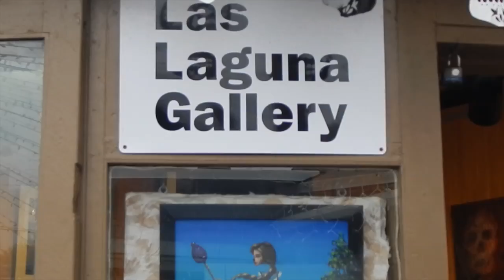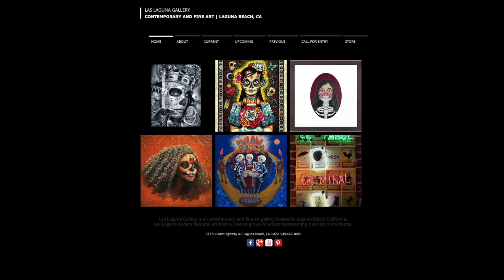Las Laguna Arts Gallery- Day of the Dead Package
Lori McBride, artist, and co owner of Laguna Beach's Las Laguna Arts Gallery, fills us in on their special Day of the Dead Art Exhibit.